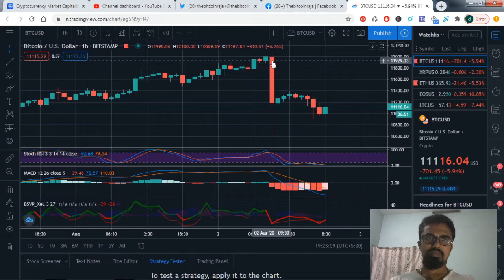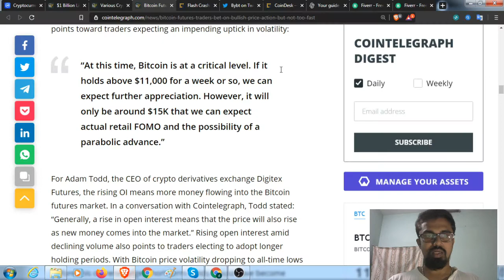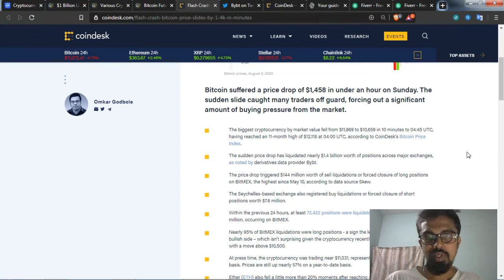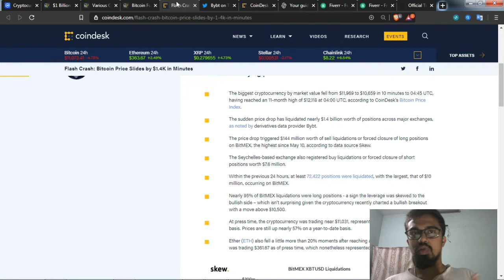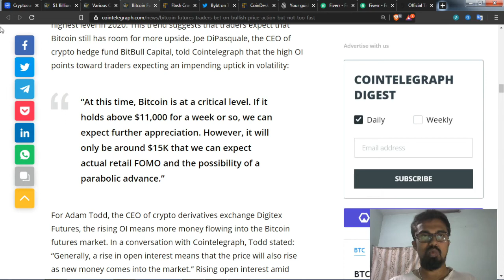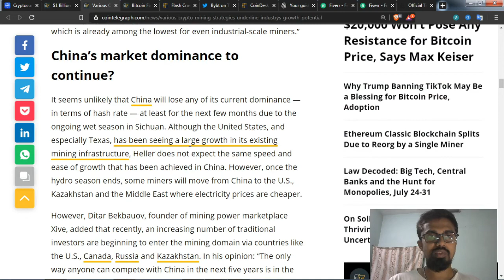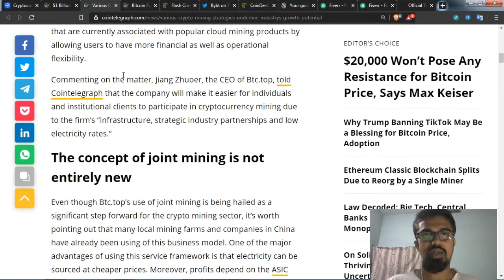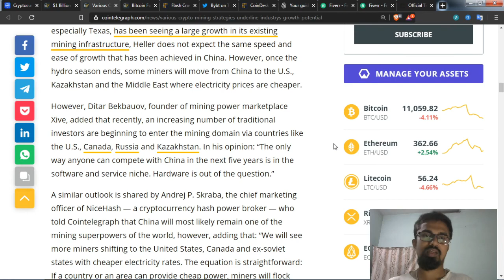Face of Leverage Trading in Centralized Exchange | Tamil | DinuUd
Previous Video

The price of Bitcoin (BTC) and Ethereum’s Ether (ETH) plunged by 13% and 21%, respectively, within minutes on Aug. 2. The move liquidated more than $1 billion worth of futures contracts as BTC/USD dropped from around $12,000 to as low as $10,550.

At this time, Bitcoin is at a critical level. If it holds above $11,000 for a week or so, we can expect further appreciation. However, it will only be around $15K that we can expect actual retail FOMO and the possibility of a parabolic advance.

China’s market dominance to continue?
It seems unlikely that China will lose any of its current dominance — in terms of hash rate — at least for the next few months due to the ongoing wet season in Sichuan. Although the United States, and especially Texas, has been seeing a large growth in its existing mining infrastructure, Heller does not expect the same speed and ease of growth that has been achieved in China. However, once the hydro season ends, some miners will move from China to the U.S., Kazakhstan and the Middle East where electricity prices are cheaper.

However, Ditar Bekbauov, founder of mining power marketplace Xive, added that recently, an increasing number of traditional investors are beginning to enter the mining domain via countries like the U.S., Canada, Russia and Kazakhstan.

Bitcoin suffered a price drop of $1,458 in under an hour on Sunday. The sudden slide caught many traders off guard, forcing out a significant amount of buying pressure from the market.

The biggest cryptocurrency by market value fell from $11,969 to $10,659 in 10 minutes to 04:45 UTC, having reached an 11-month high of $12,118 at 04:00 UTC, according to CoinDesk’s Bitcoin Price Index.
The sudden price drop has liquidated nearly $1.4 billion worth of positions across major exchanges, as noted by derivatives data provider Bybt.
The price drop triggered $144 million worth of sell liquidations or forced closure of long positions on BitMEX, the highest since May 10, according to data source Skew.
The Seychelles-based exchange also registered buy liquidations or forced closure of short positions worth $7.6 million.
Within the previous 24 hours, at least 72,422 positions were liquidated, with the largest, that of $10 million, occurring on BitMEX.
Nearly 95% of BitMEX liquidations were long positions - a sign the leverage was skewed to the bullish side

If you are interested to Buy & Sell Bitcoin and Altcoins like Ethereum, Litecoin, Ripple, etc,... kindly use the link below to register.

DinuUd Channel Cover all the topics like politics, cinema, sports, trends topics and technology. Shortly we have plan to redesign the channel to help other YouTubers and Upcoming people into Digital World.

We @thebitcoinraja making way for the common people to get into and become one in the cryptocurrency world, and provide guidance and consulting. you’re always welcome to post any queries related to cryptocurrencies we will help you out with an answer to mark your as solved one